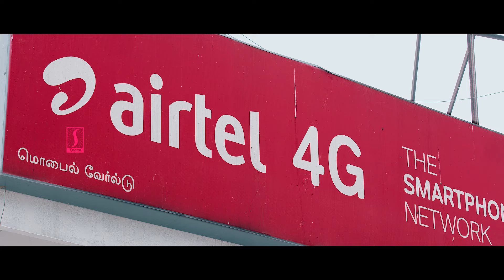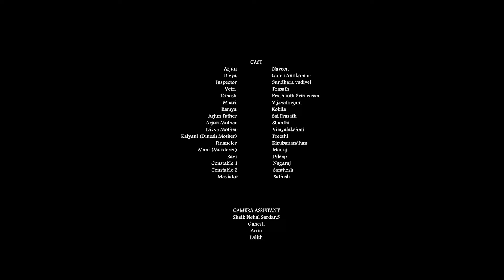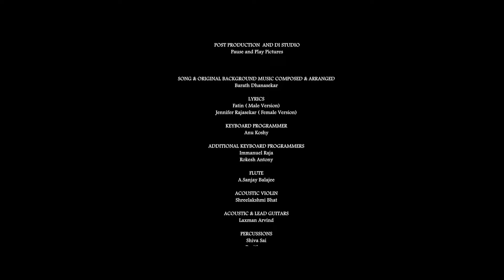Valiyor Silar Tamil Full Movie | Action Thriller Movie | Gouri Anilkumar | Naveen Kumar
The struggle between a youngster and a cop. When the policeman snatches the youngster's money, he must find a unique way to get his money back.

Director : Naveen Kumar
Writer : Naveen Kumar
Stars : Gouri Anilkumar, Naveen Kumar, Sundharavadivel